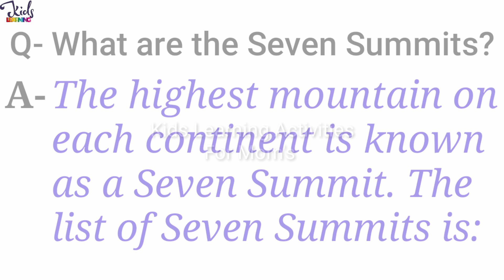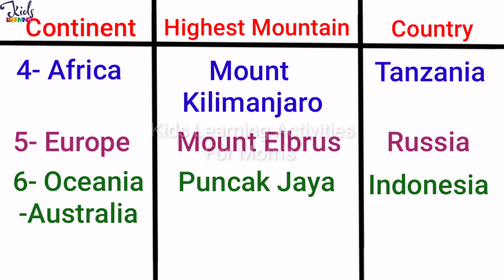What Are Seven Summits | List Of Seven Summits | List Of Highest Mountains In Each Continent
•Junior KG Science and General Knowledge GK books for kids

•Entertain Kids Wooden Children'S Educational Colorful Square Tangram Game Chess Xo Tic-Tac-Toe Nine-Square Three-In-One Puzzle Building Blocks Early Education Toy

•Alphabet Phonics - Reading Library For Children (Boxset of 26 books)

•Phonics Reader (Set of 4 Books) - Alphabet Sounds, Short and Long Vowel Sounds, Word Families, Blends and Digraphs - Activity Book for Kids - Age 3+ - Learn English speaking and reading skills - Learn Phonics at home

•The Ultimate Workbook for Children 7-8 Years Old

•1001 Ultimate Brain Booster Activities for 4+ Years Old Kids |Enhance the Child Mind with Cognitive Excellence with Interactive Activity Book

•Brain Activity Book for Kids - 200+ Activities for Age 3+ - Kids Activity Book - Early Learning - Activities for Children - Maths, English, Mazes, Spot the Differences, Word Search

Educational Hexagon Wooden Puzzle Jigsaw Shape Pattern Block Toy for Kids

HAPYDOSE Wooden 3D Vehical Puzzle Educational Pre-School Puzzle Board Toy for Boys and Girls, Kid |Early Education Toys for Children,Preschool Educational Game (Train Puzzle)

Wooden Children's Educational Colorful Square Tangram Game Chess XO Tic-tac-Toe Nine-Square Three-in-one Puzzle Building Blocks Early Education Toy

List of books helpful for reading:-

Alphabet Phonics - Reading Library For Children (Boxset of 26 books) Wonder House Books

1001 Ultimate Brain Booster Activities for 4+ Years Old Kids

Brain Activity Book for Kids - 200+ Activities for Age 3+

What Are Seven Summits
vinson massif
seven summits
Define seven summits
List Of Seven Summits
denali
List of highest mountains in each continent
mount kangchenjunga
mount elbrus
List of highest mountains in seven continent
Tallest mountain in each continent
aconcagua
mount everest
seven summits overview
everest summit
List of Tallest mountain in each continent
tallest mountains
Tallest mountain in seven continent
mount kosciuszko
seven summits in the world